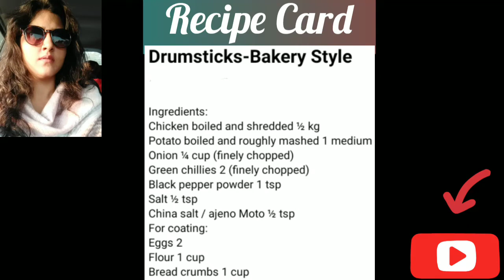Drumsticks - Bakery Style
Helo everyone 😊
Today I am going to show you how to make crispy chicken drumsticks exactly in bakery style. This is the best recipe you have ever tried.

Ingredients:
Chicken boiled and shredded ½ kg
Potato boiled and roughly mashed 1 medium
China salt / ajeno Moto ½ tsp
For coating:
Eggs 2